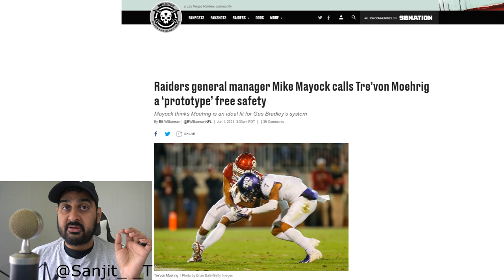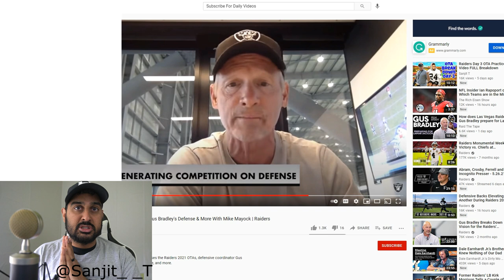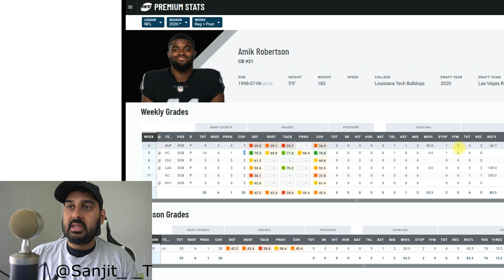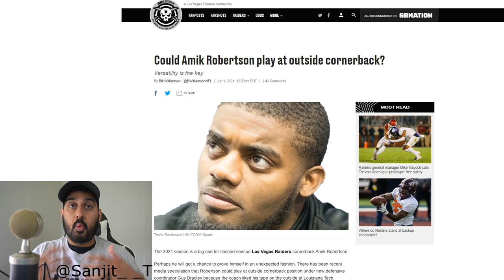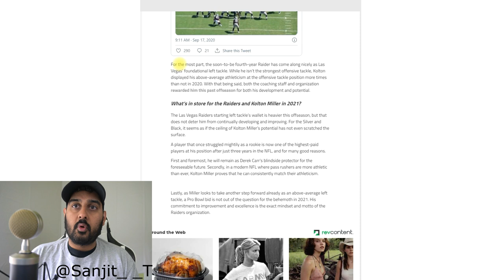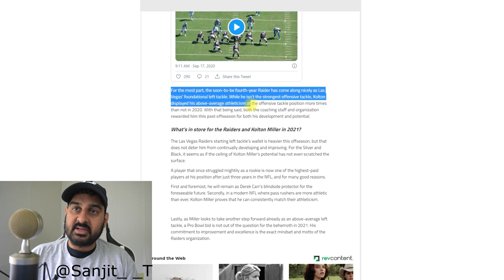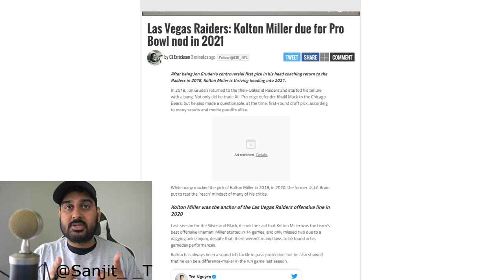Mike Mayock CONFIRMS roles of Karl Joseph and Tyree Gillespie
Mike Mayock discusses Karl Joseph, Johnathan Abram, Trevon Moehrig, & Tryee Gillespie, and breaks down their roles. He also talks OLinemen including Kolton Miller and Andre James. In other news, does it make more sense to put Amik Robertson on the inside or outside? Lastly, let's talk about Kolton Millers' development.